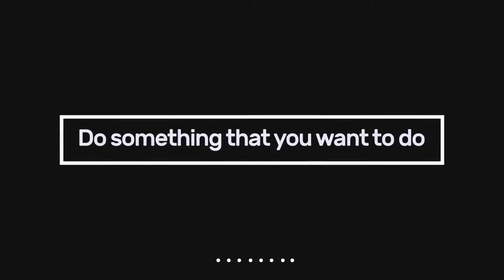Stylish Typography Titles Pack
28 Typography Scenes - After Effects CS6 and Above - Resolution 1920×1080 & Full HD - No Plugins Required - Use any fonts! - Easy Customize - Works for all language of After Effects - Fast Render - Color Control - Tutorial included